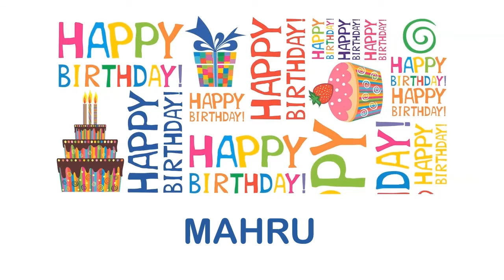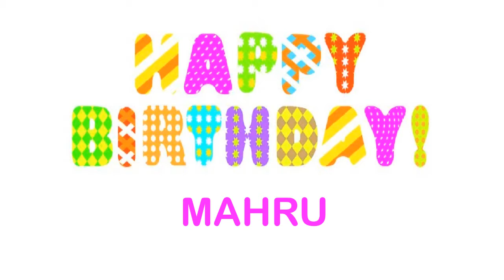Mahru wishes Mensajes